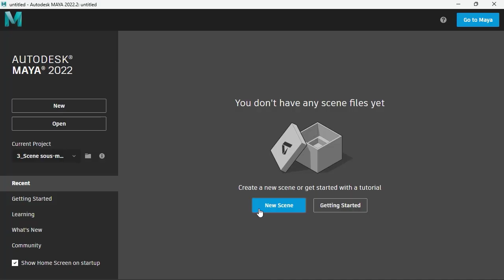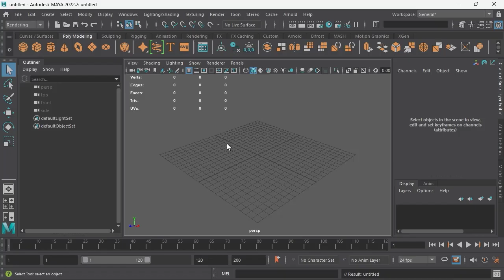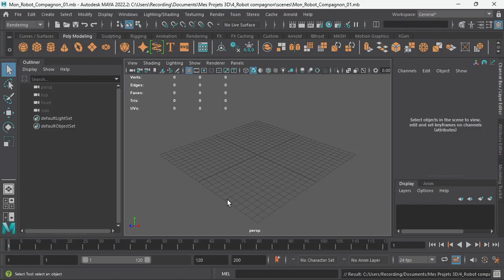Formation Maya 3D : Comment créer un nouveau projet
Une Vidéo Tuto sur comment créer un nouveau projet,

Dans ce cours Maya 3D, vous apprendrez à importer des images de référence libres de droit dans la scène et à les caler à l'aide de la fonction Image Plane. Ces images 2D de face et de profil serviront de repères pour la modélisation du personnage.
Ensuite, dans ce cours Maya 3D, vous passerez à la modélisation de la tête, des oreilles, des bras et des jambes en utilisant des outils tels que Multicut Tool, Circularize et d'autres outils de modélisation polygonale que vous avez appris dans les formations précédentes. Vous vous assurerez que le modèle est parfaitement symétrique en utilisant la commande Mirror avant d'ajouter des textures avec l'Hypershade.
Au sein de ce cours Maya 3D, vous découvrirez également les outils de rigging tels que les Joints et les IK Handle pour mettre en place le squelette du personnage. Vous ajouterez ensuite des objets Nurbs en tant que contrôleurs pour préparer le modèle à l'animation, puis utiliserez des systèmes de contraintes et de parentage pour lier le squelette aux formes modélisées.
En ce qui concerne l'animation, vous apprendrez à ajouter des images-clés stratégiques sur la timeline pour créer un mouvement de cycle de marche qui boucle à l'infini. Vous pourrez prévisualiser l'animation grâce à la fonction Playblast.
A la fin de ce cours Maya 3D, vous poserez un fond uni, réglerez le cadrage de la caméra et le moteur de rendu Arnold pour affiner ses paramètres, en vue d'exporter une séquence d'images finales de qualité. Vous obtiendrez ainsi une vidéo bouclant à l'infini contenant tous les éléments modélisés et animés au cours de la formation.
Zoom sur Autodesk Maya
Autodesk Maya est un logic iel de conception et d’animation 3D fortement utilisé à la fois dans les secteurs du cinéma et du jeu vidéo.
Le logiciel de modélisation 3D permet aux professionnels de la vidéo qui travaillent avec des films d'animation, des programmes de télévision, des effets visuels et des jeux vidéos de créer des animations cinématographiques 3D professionnelles.
Maya inclut MEL (Maya Embedded Language) et les scripts Python, qui vous permettent tous deux de profiter de son architecture ouverte en programmant des commandes compliquées ou répétitives. Ces commandes programmées permettent de gagner un temps précieux et offrent également une méthode pour les partager avec d'autres qui pourraient les trouver utiles.
Dans l'industrie du cinéma et de la télévision, Maya est le standard pour les effets visuels 3D, l'infographie et l'animation de personnages.

✳️ Le plan de la formation Maya 3D :
01.Introduction
02.Préparation de la scène
03.Créer le modèle du robot
04.Mettre en place le rigging du robot
05.Animer le robot
06.Rendu final de la scène
07.Conclusion